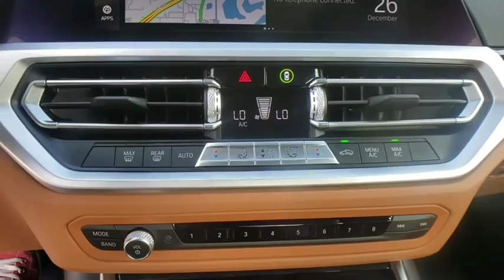2020 BMW 3 Series Lakeland, Plant City, Winter Haven, FL L8B16130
2020 BMW 3 Series 330i - Stock#: L8B16130 - VIN#: 3MW5R1J00L8B16130

Moonroof, Navigation, Dual Zone A/C, Smart Device Integration, Apple CarPlay, iPod/MP3 Input, CONVENIENCE PACKAGE. Black Sapphire Metallic exterior and Cognac Vernasca Leather interior, 330i trim. EPA 36 MPG Hwy/26 MPG City! CLICK ME!KEY FEATURES INCLUDERear Air, Back-Up Camera, Turbocharged, iPod/MP3 Input, Dual Zone A/C, Smart Device Integration, Apple CarPlay Sunroof, Onboard Communications System, Aluminum Wheels, Child Safety Locks, Steering Wheel Controls.OPTION PACKAGESCONVENIENCE PACKAGE Comfort Access Keyless Entry, Lumbar Support, SiriusXM Satellite Radio, 1 year All Access subscription, Active Driving Assistant, cross-traffic alert rear, For vehicles equipped w/navigation, speed limit info is additionally included, LED Headlights w/Cornering Lights, Active Blind Spot Detection, Park Distance Control, LIVE COCKPIT PRO W/NAVI Connected Package Pro, REMOTE ENGINE START. BMW 330i with Black Sapphire Metallic exterior and Cognac Vernasca Leather interior features a 4 Cylinder Engine with 255 HP at 5000 RPM*.VEHICLE REVIEWSGreat Gas Mileage: 36 MPG Hwy.MORE ABOUT USFields BMW Lakeland is proud to serve the Central Florida region with quality new & used BMW cars in the Tampa Bay area. With the latest new BMW 3 Series & 5 Series cars in Lakeland like the BMW 328, 335, 528, Z4, X3, and X5, you are sure to find the new or used BMW vehicle you have been looking for in the Lakeland, Tampa, Palm Harbor, St Petersburg, Sarasota or Clearwater, Florida area. Come visit us at I-4 at Exit 33, 4285 Lakeland Park Drive, Lakeland, FL 33809 to see our vehicles.Horsepower calculations based on trim engine configuration. Fuel economy calculations based on original manufacturer data for trim engine configuration. Please confirm the accuracy of the included equipment by calling us prior to purchase.